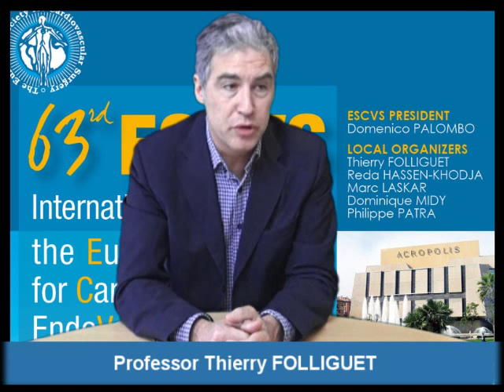Interview Pr Thierry FOLLIGUET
63rt ESCVS  International Congress of the European Society for Cardiovascular and Endovascular Surgery - Nice 2014 - France.
The ESCVS is the oldest society in Europe in the cardiac and vascular surgical field and was founded by René Leriche and Dos Santos in 1950. It has a strong tradition of merging specialties to provide better care for patients. The Society is actively engaged in projects involving its young members, to train them and give them the experience and knowledge of new techniques and materials.